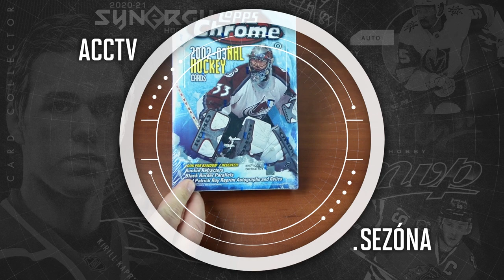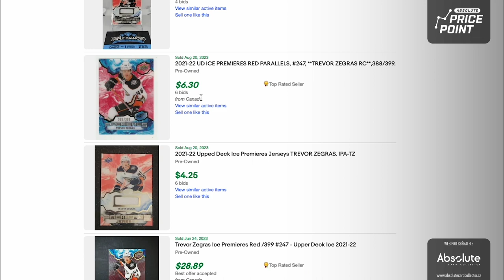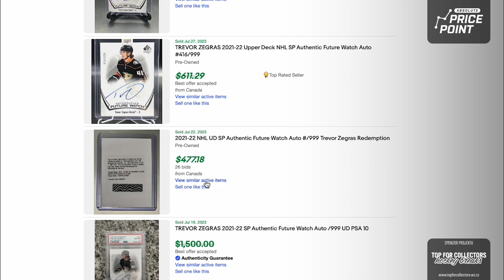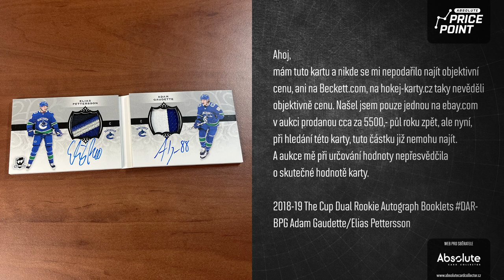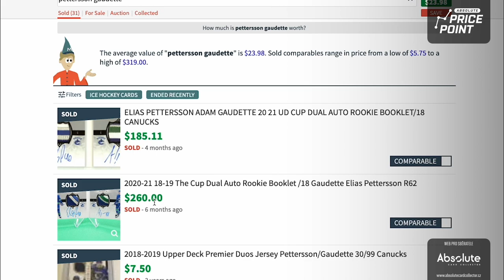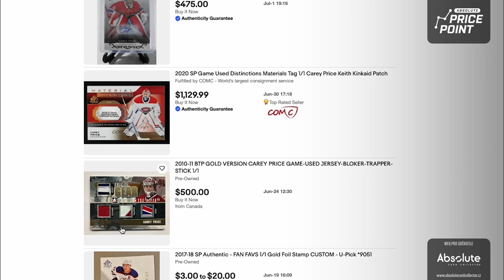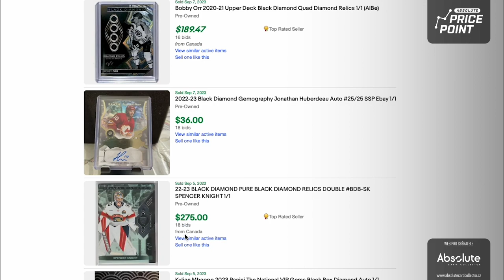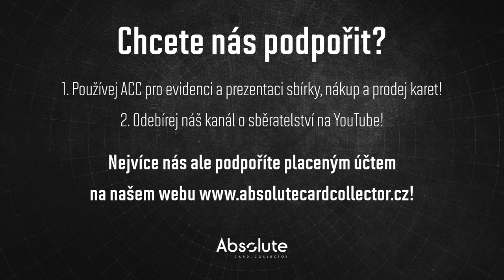Absolute Price Point: Ceny karet Zegras Future Watch, Elias Pettersson RC Booklet a Carey Price 1/1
Máme tu první díl pořadu Absolute Price Point, kde budeme určovat ceny karet na základě vašich podnětů. Poprvé uvidíte, jaká je moje představa tohoto konceptu, kde budeme procházet dostupná data z prodaných a vystavených karet. Sám jsem zvědavý na váš zájem. Mým cílem je poradit sběratelům tak, aby zvládli určovat cenu sami!

V prvním díle začneme spíš dotazem na rozdíl v cenách Zegrase než na cenu samotnou, ale ukážeme si aspoň většinu webů, které používám. Dalším bude RC Booklet Eliase Petterssona, který najdete u nás na webu a zakončíme to jedničkovou kartou Careyho Price, kde se podíváme na to, jak určit kartu jedničkové karty.

Každý měsíc soutěžíme o jeden box! V září soutěžíme o Hobby box Upper Deck Synergy 2022-23! Můžete se účastnit pod jakýmkoliv videem vydaným v daný měsíc. Za každý podmínky splňující komentář pod videi získáte jednu pozici do losování.

Soutěžit můžete do 10. října. Pak vybereme vítěze!

Co je Absolute Price Point?
Pořad, ve kterém ukazuji postup určení cen karet na požadavek sběratelů. Zajímá tě, na kolik bych určil cenu tvé karty? Pokusíme se zařadit tvoji kartu do jednoho z dalších dílů pořadu!

Sponzoři:
SCT - @sc-tip

Použitá hudba ve videu:

Intro:
ONLAP - Rock Ain't Dead